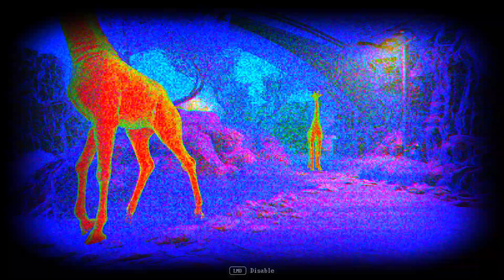Zoochosis Gameplay - Part 8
the game ive been waiting to play like a little girl finally came out